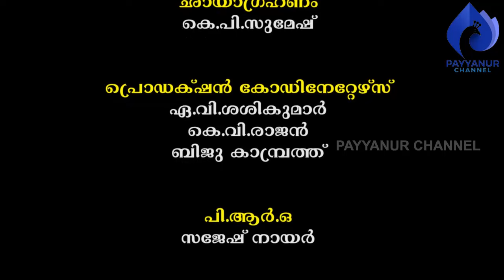പുഴയ്‌ക്കൊപ്പം ഗതിമുട്ടിയ സ്ത്രീതൊഴിലാളികള്‍